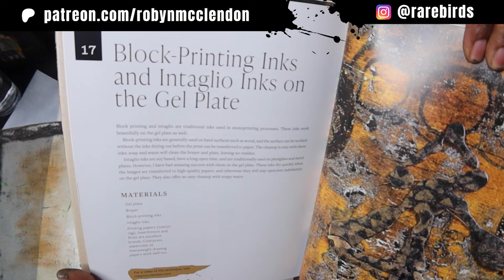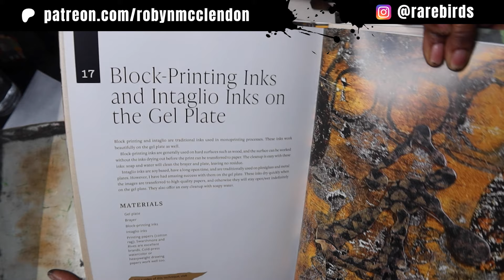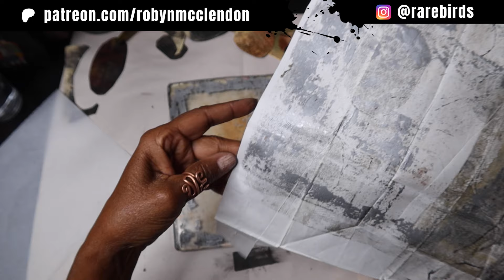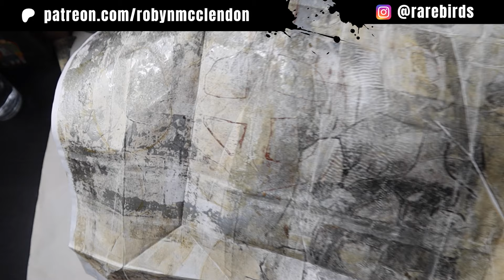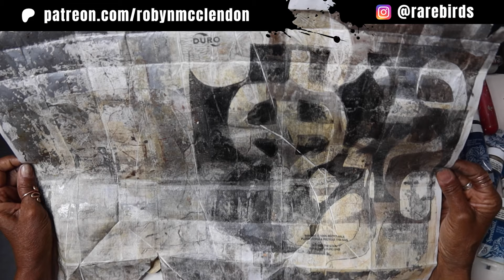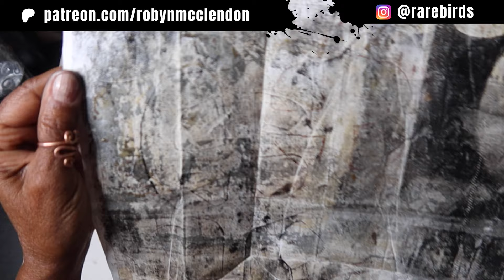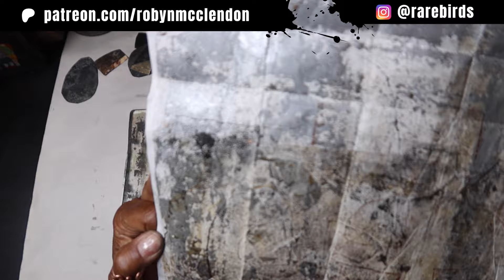gelliprinting with diy Masks + Block Printing Inks & Intaglio Inks on the Gel Plate!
Explore the world of abstract distressed grunge art with a unique fusion of Old World and Asian aesthetics. Whether you're passionate about gel plate printing, mark making, or collage my channel offers step-by-step tutorials that embrace the power of creativity and spirituality. Delve into the world of visual story telling with me as I explore themes of spirituality through ancient symbols & iconography as well as the divine feminine & sacred mother archetypes. Through this journey I will teach you innovative techniques in book making, art journaling and printmaking.

My channel is perfect for artists and creators looking to refine their skills or discover new inspiration, my videos guide you through the process of transforming ordinary materials into extraordinary art.

Enjoy & Happy Creating!

Enjoyed this tutorial? Get my book Gel Plate For Mixed Media Art! It has clear step by step instructions with lots of gorgeous images! This is the perfect studio companion

→ Freebies!

Join my exclusive private community where I share additional video content of the numerous projects that I am working on in my studio!

Shop all of my favorite products including many of the ones I used in this video